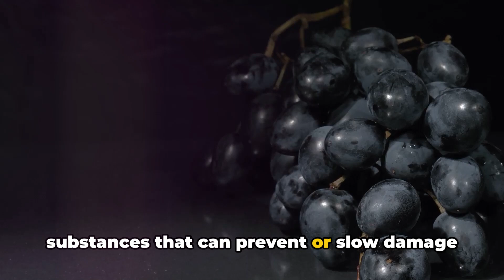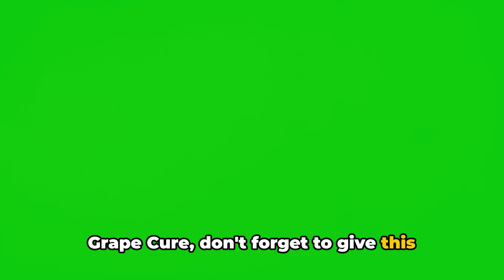Discover the Grape Cure: History and Benefits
Join us in exploring the intriguing history of the grape cure, dating back to the 1920s with Johanna Brandt's groundbreaking book. Uncover the secrets behind how something as simple as grapes could potentially hold the key to fighting cancer.